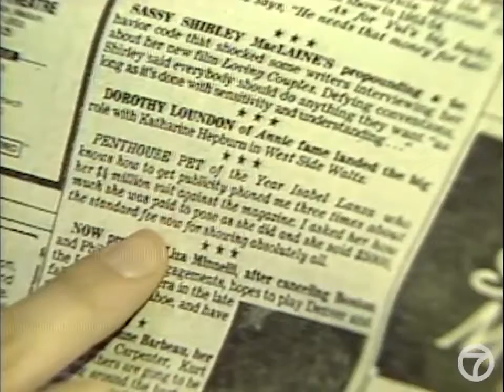Harold Faltermeyer - Fletch (covered by Optimus Time)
this is a cover of the theme from "Fletch (1985)" by Harold Faltermeyer.
video is from a vintage New York ABC newscast from Oct. 8, 1980.

programmed mixed and mastered by optimus time